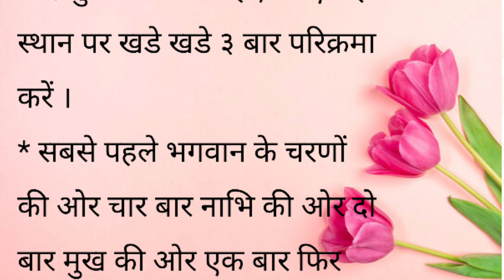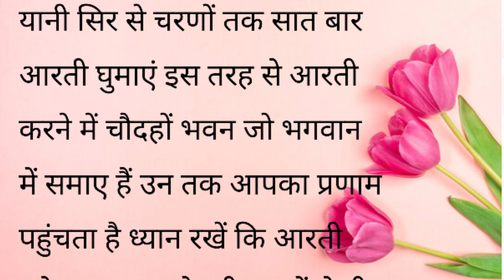आरती को कितनी बार घुमाना चाहिए || घरेलू टोटके || Vastu Shastra || Hindi quotes ||motivational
nagvanshi family
nagvanshi
quotes
life quotes
inspirational quotes
motivational quotes
seneca quotes
epictetus quotes
best quotes
deep quotes
marcus aurelius quotes
quotes channel
stoicism quotes
powerful quotes
quotes about life
70 life changing quotes
100 quotes
new quotes
greatest stoic quotes
love quotes
plato quotes
stoic quotes
funny quotes
anime quotes
wisdom quotes
sun tzu quotes
famous quotes
caesar quotes
buddha quotes
inspirational quote
suvichar
hindistory
dadi nani ke nuskhe bataiye